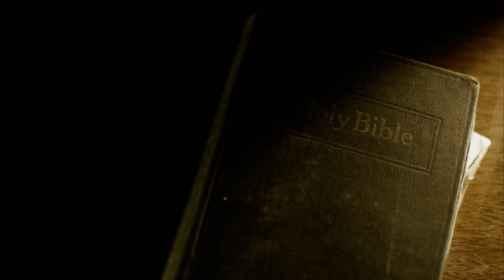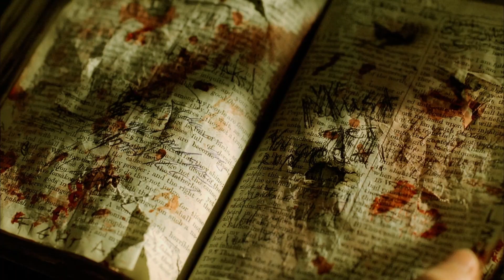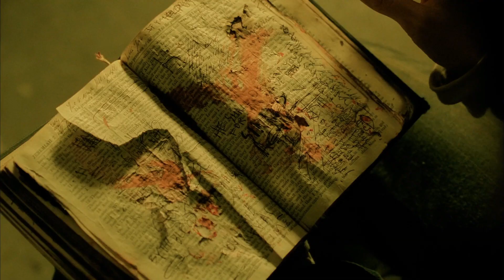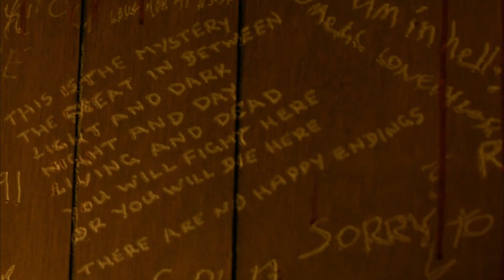Friends Trapped In Jungle Stalked by A Mysterious Creature | Movie Story Explained In Hindi/Urdu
PLOT:
The story follows a group of travelers who become stranded in the middle of the desert and are stalked by a mysterious figure known as the Reeker. In this video, we'll explain how the group tries to survive and outsmart the Reeker as they uncover the truth behind the figure's identity.